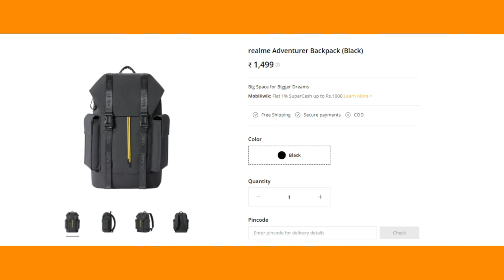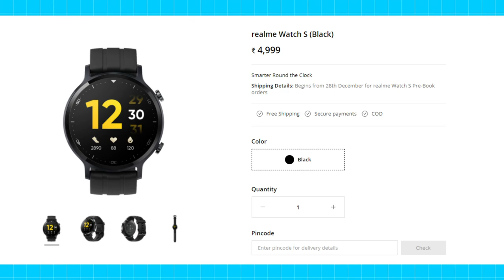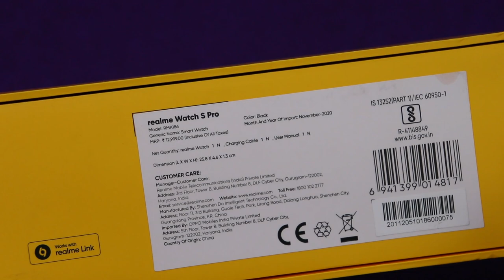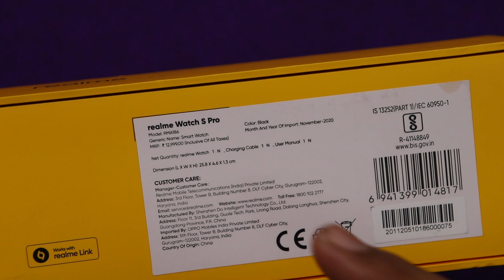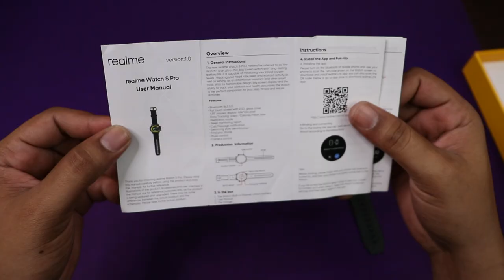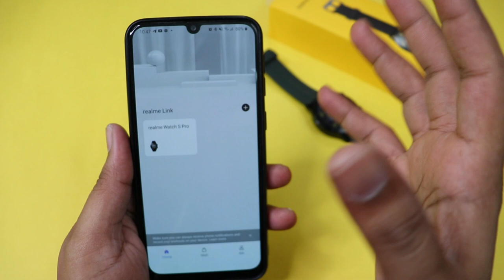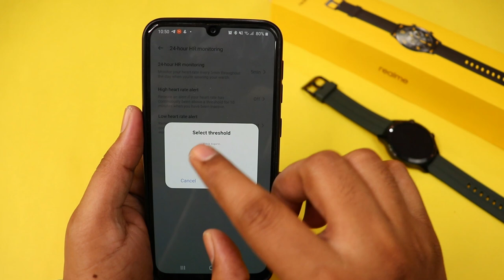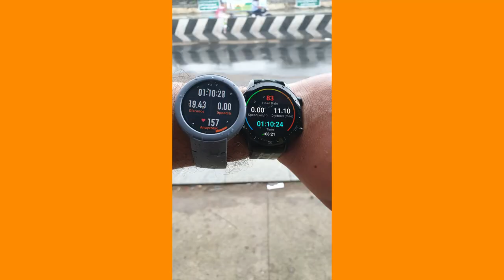Realme watch S pro unboxing and overview in Tamil | Realme watch s pro features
In this video we have done the unboxing of the realme watch s pro and shared the overview and features of the realme watch s pro in tamil

Cheapest amoled display smartwatch with gps
(amazfit verge)

we have discussed about the realme watch s pro this watch has the gps  and the smartwatch for android smartwatch for android phone and the smartwatch with many featues also smartwatch with amoled display and then  smartwatch with gps and also the smartwatch with spo2 sensor also smartwatch with compass then the smartwatch with blood pressure monitor